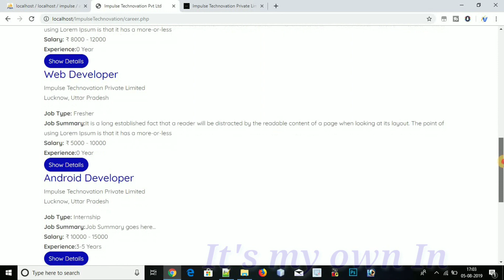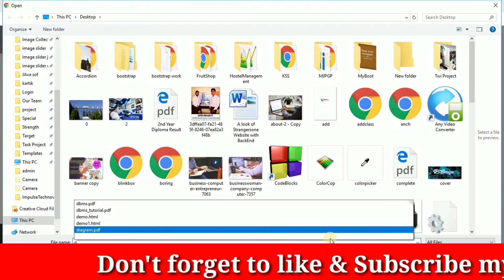Job Search Engine Like Indeed|| Project Demo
Hello friends!!

After a long time, My new video come, in this video, I developed a mini job search engine like as Indeed.
In this application Admin can add,display,edit aand delete the post and candidate can see the job list and can see the job summary and also can apply the job. And in this form only pdf and doc files are allowed to upload. And after that admin can view the candidate details and resume. That's all.

Happy Coding